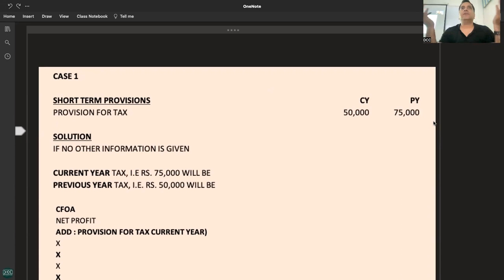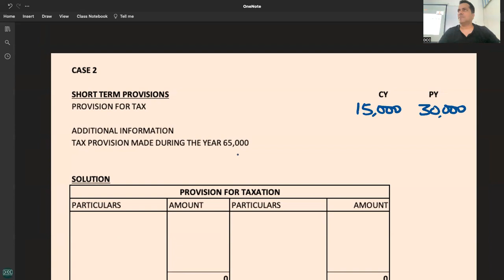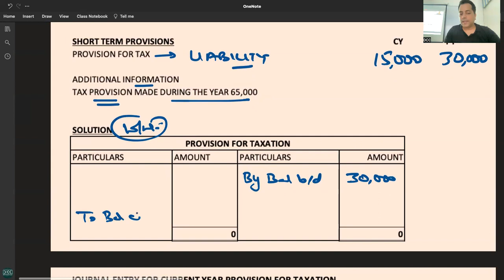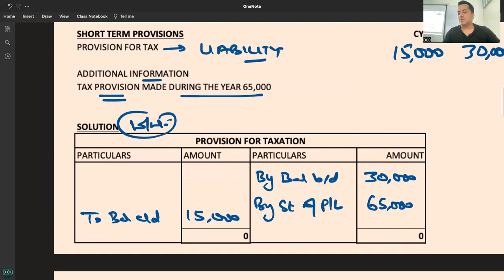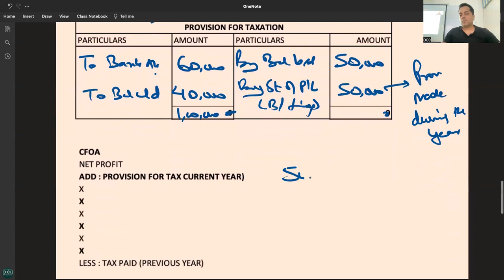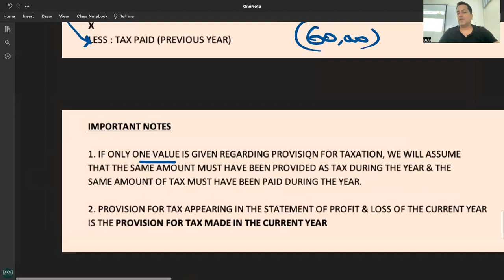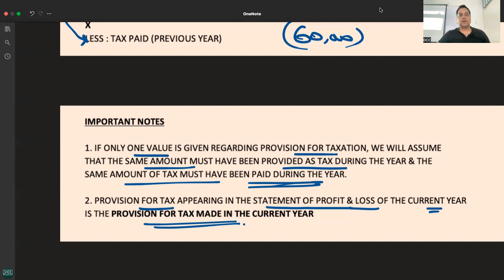C 10 - R 3 - VARIOUS CASES OF PROVISION FOR TAXATION - CASH FLOW STATEMENT